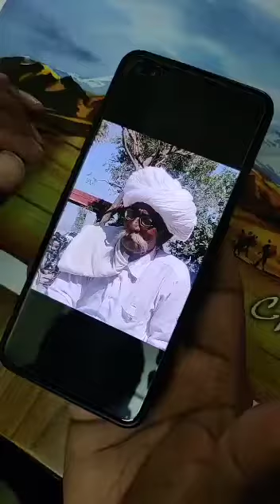portrait of rajasthani man